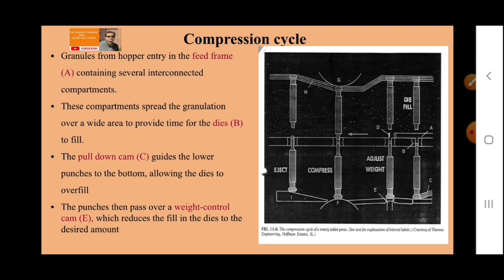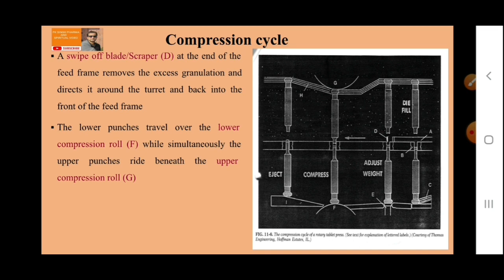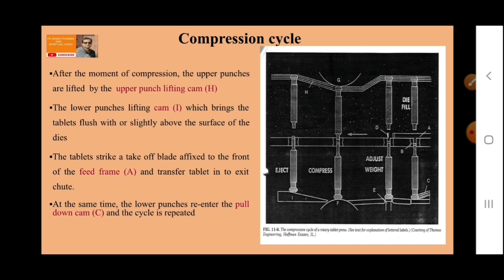Tablet Compression Cycle | Tablet Dosage Form | Pharmaceutics | Hindi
This video explain below mention points
1 What is compression cycle
2 Principle of compression
3 Tablet compression stage
4 What is Filling
5 What is metering
6 What is Compression
7 What is Ejection
8 Critical parameter of compression operation
9 Feed frame, Upper punch, Lower punch, Dies, lifting cam, Pull down cam, Filling cam,  Weight control cam,  compression roller
Pharmacy lecture
Pharmaceutical dosage form
Tablet dosage form

Pharmcation
GPAT Discussion Center
Solution Pharmacy
Carewell Pharma
Pharma Notes
Kcl Tutorials
Dr. Parjanya Shukla & Dr. M. P. Singh Classes
Prof. Karan Ajay Gupta
vpmantra
Amar Sayar Academy
LEARNINGPHARMACY.IN
Udit Pharmacy